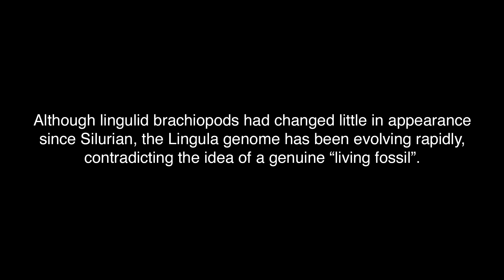Lingula anatina - living fossil genome decoded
Lingulid brachiopods, such as Lingula anatina, are regarded as one of the most primitive of brachiopods. Unlike clams and mussels, brachiopod shells are on the top and bottom of their bodies and rely on complex musculature to move the valves. OIST scientists decoded the genome from Lingula anatina and concluded that brachiopods are close relatives to molluscs, and more distant cousins to segmented worms. Although lingulid brachiopods had changed little in appearance since the Silurian period (443-419 million years ago), the Lingula genome has been evolving rapidly, contradicting the idea of a genuine “living fossil”.

Credit: Okinawa Institute of Science and Technology (OIST)
The Lingula genome provides insights into brachiopod evolution and the origin of phosphate biomineralization
Yi-Jyun Luo, Takeshi Takeuchi, Ryo Koyanagi, Lixy Yamada, Miyuki Kanda, Mariia Khalturina, Manabu Fujie, Shin-ichi Yamasaki, Kazuyoshi Endo & Noriyuki Satoh
Nature Communications doi:10.1038/ncomms9301